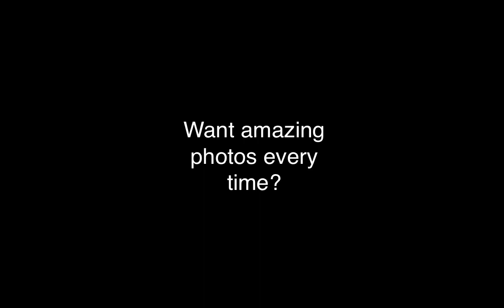Portrait Photography Workshops To Expand Your Creativity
Free Photoshop Actions Lightroom Presets Sky Overlays & Photo Editing Tutorials

ABOUT JACKIE JEAN
Hi, I'm Jackie and I'm glad you're here visiting my site. We have an awesome community of 400,000+ photographers and growing daily. Our community group is helpful with critiques and tips to help you grow as a photographer and artist.